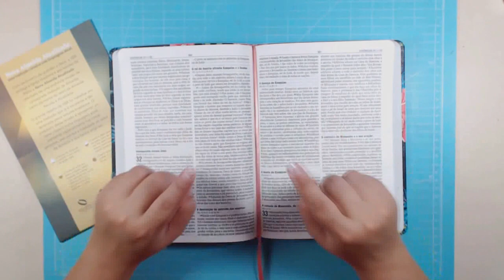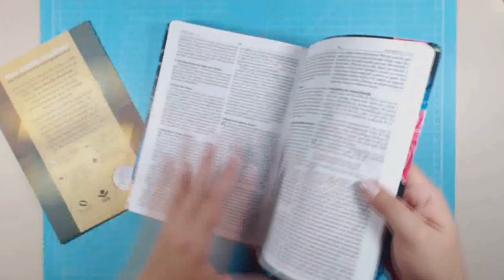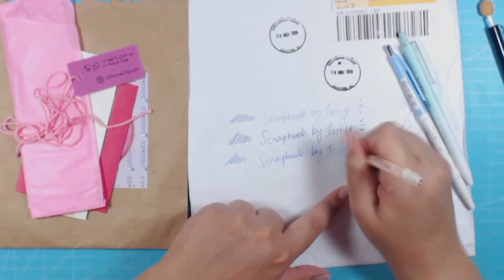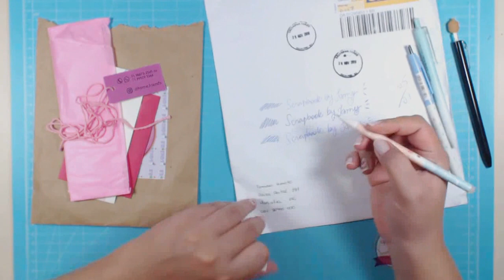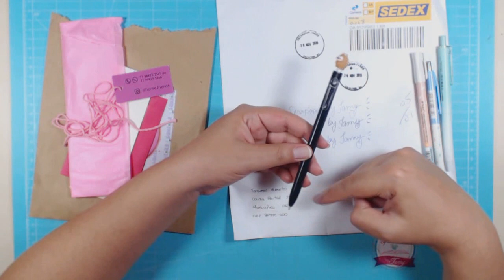CANETA QUE APAGA!! NOVIDADE no RECEBIDOS!!!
Quer fazer um curso  ONLINE de Bible Journaling?
vem perder o medo e adorar com arte você também